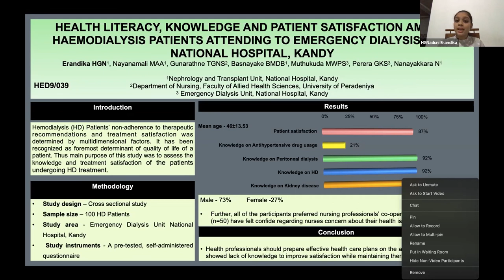APACPH Conference Oral Presentation Erandika HGN HED9 039